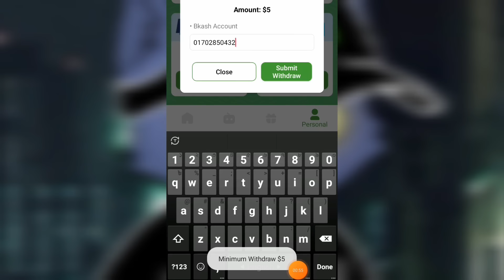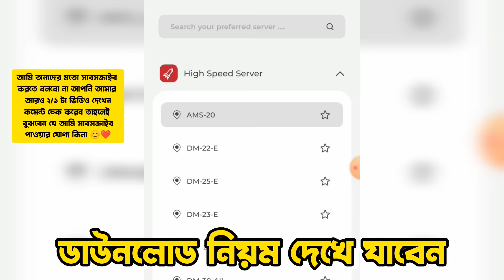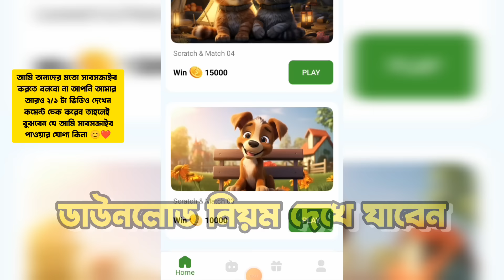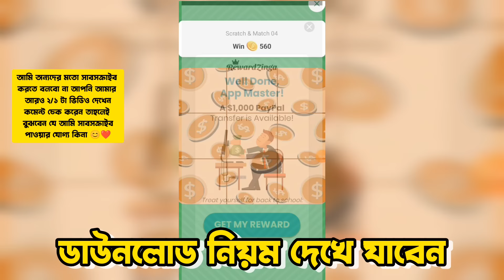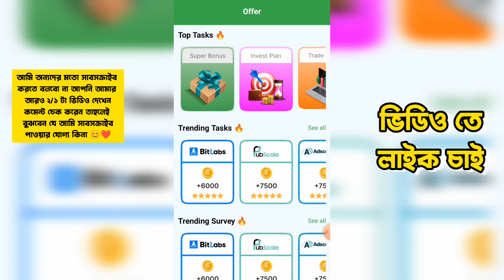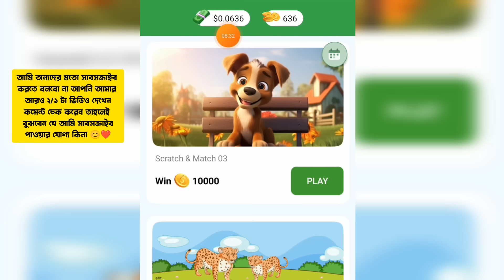সহজেই ১/৫০০ টাকা প্রতিদিন | অনলাইনে আয় করার সহজ উপায় ২০২4 | টাকা ইনকাম করার app 2024 | online income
টাকা ইনকাম করার app 2024 Online income 2024 onlineearning অনলাইনে টাকা ইনকাম করার সহজ উপায় ২০২4 টাকা ইনকাম করার সহজ উপায়, মোবাইল দিয়ে টাকা ইনকাম

আয় কপি কর👇
make money online
বিকাশে গেম খেলে টাকা আয়
online earning
make money
 online business
chatgpt
earning app make money
passive income
earning app without investment
dave nick
incognito money
 earn money
side hustle
make money from home
 cpa marketing
sbj classes
 jay froneman
how to make money with chatgpt
youtube automation
money mentor
remote jobs
gpts work from home
 google news
 paytm earning app 2024 today
 2023 best self earning app
earn money with google news
 chatgpt
 dropshipping chatgpt
 investing crypto
 make money with openai
gpts artificial intelligence
 how to make money with gpts
openai best passive income ideas
gpt-4
openai new update
new gpts
 how to earn money online without investment online earning without investment
 earn money online without investment in pakistan anjum iqbal
passive income guide chatgpt
work from home job
how to make money online with ai bot
online jobs
 make money with google news
ai make money online
tiktok shop tutoria
tiktok shop haul
tiktok shop dropshipping
 tiktok make money online
tiktok make money 2023
make money on tiktok
tiktok shop tiktok creativity program beta
 tiktok creativity program
how to make money off tik tok
how to make money on tik tok tik tok
ডিপোজিট ছাড়া ইনকাম
ডিপোজিট ছাড়াই গেম খেলে টাকা ইনকাম
টাকা ইনকাম করার গেম
অনলাইন গেম খেলে কিভাবে টাকা ইনকাম করব
কোন গেম খেলে বিকাশে টাকা আয় করা যায়
game khele ki kore taka income korbo
গেম খেলে টাকা ইনকাম করুন পেমেন্ট নিন বিকাশে
টাকা ইনকাম
কিভাবে গেম খেলে টাকা ইনকাম